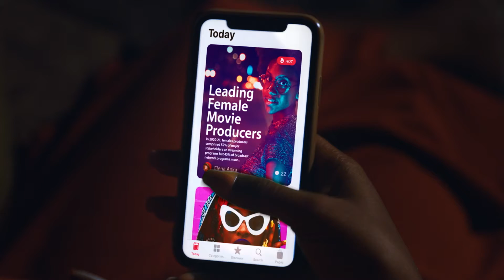FUZE UNBOTHERED, DOES EVERY ONE REALLY WANTS TO GET PEARED UP?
CAN YOU DATE SOMEONE YOU EARN MORE THAN, JOIN THE BANTER